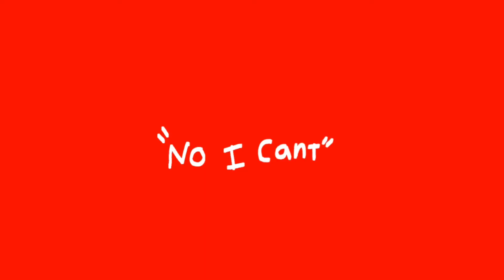Good evning sun-sim animation meme (kinda baackstory) FLASH WARNING!!